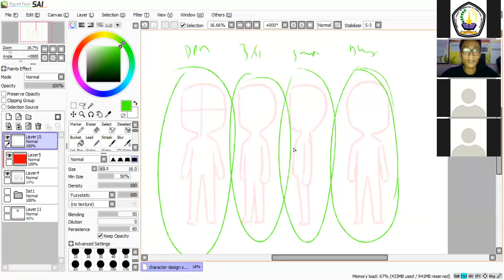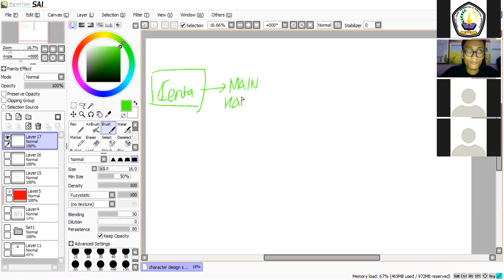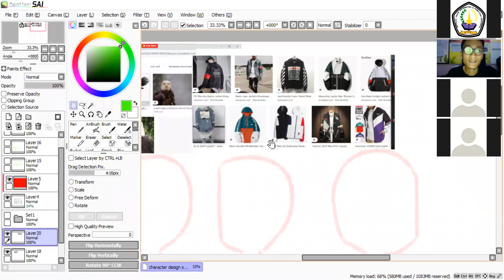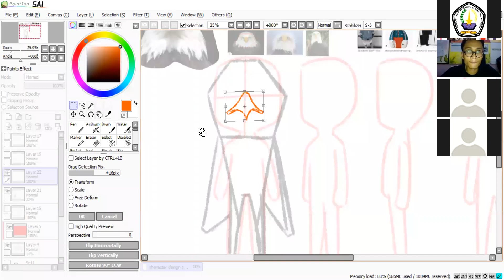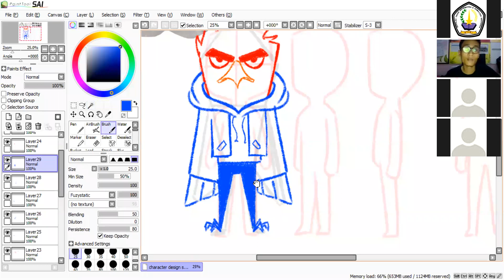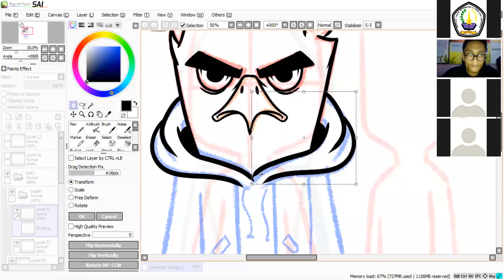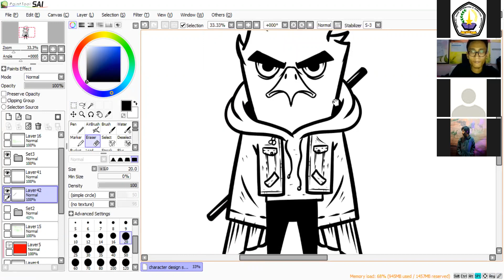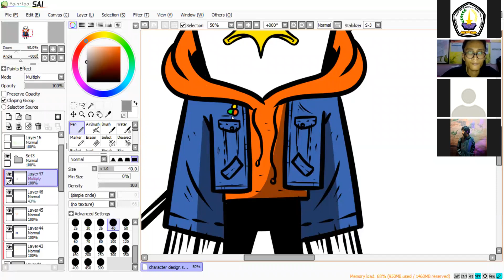Video Desain Karakter sesi 2 Part-1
Ini Workshop Lanjutan dari Sesi Pertama kemarin yaa Gaes...